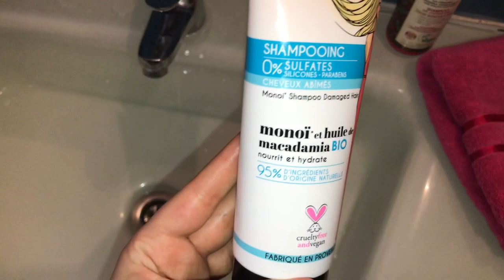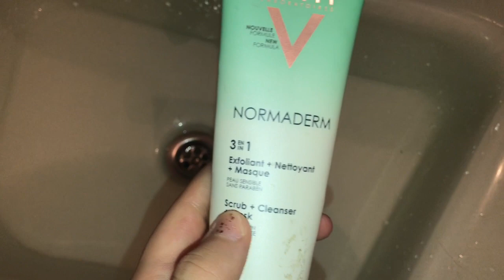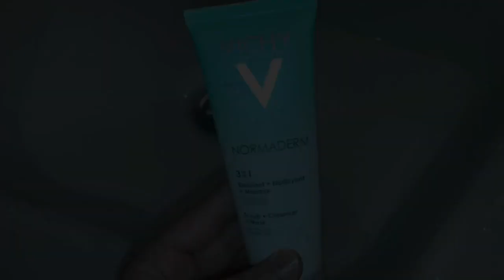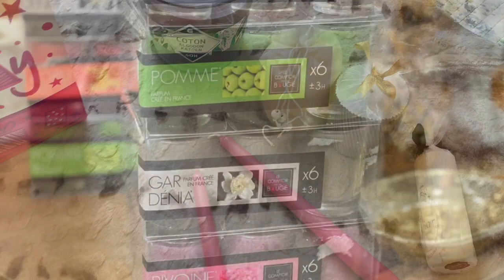غسلت شعري معاكم بعد الكيراتين و النتيجة روعععة👌😍/شاركتكم les bougies 🕯 لي ديت في جهازي